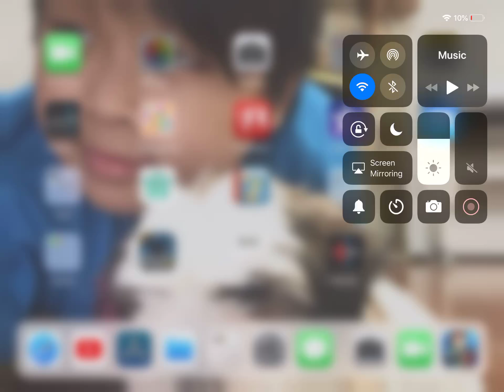What should I get with my gems?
Pg3d